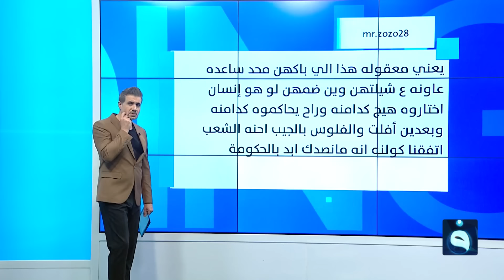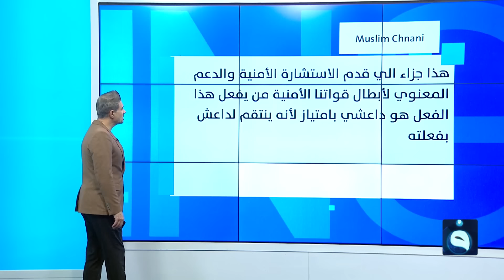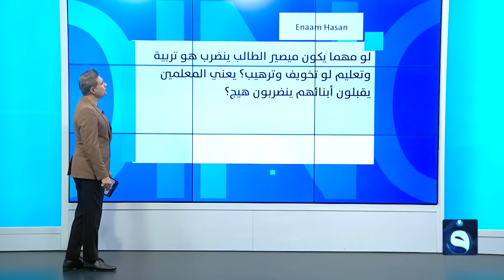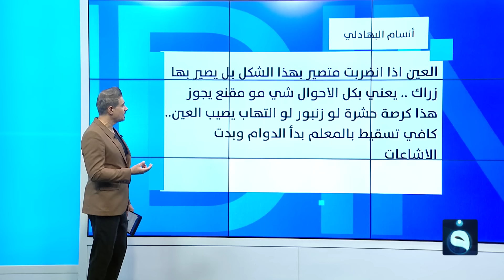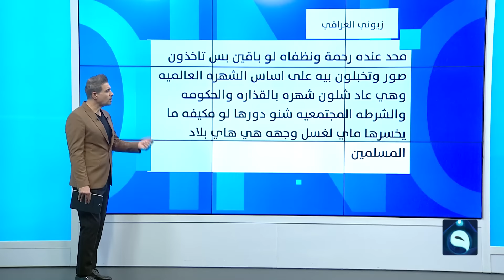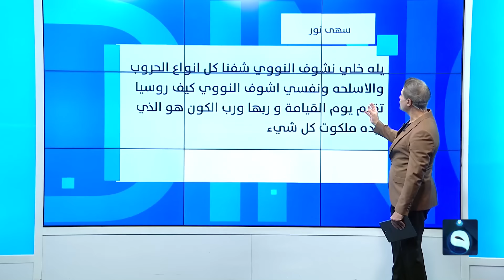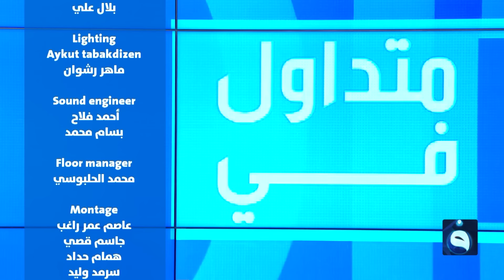متداول في | باستخدام الطلاء الأحمر تشويه قبر الشهيد "هشام الهاشمي" | تقديم : صباح الجاف